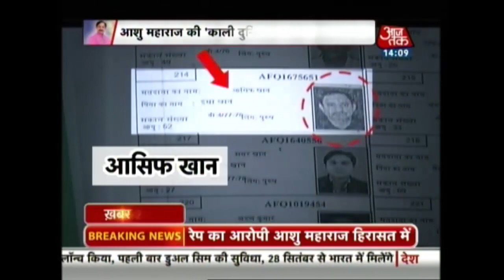Congress में सिर्फ एक ही परिवार के लिए मेहनत: PM Modi का कांग्रेस पर प्रचंड प्रहार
Prime Minister Narendra Modi slammed the Congress over its dynasty politics while addressing the BJP workers in a video message. PM Modi stated that unlike Congress in which the Gandhi family makes final decisions, the BJP offers opportunities to the grassroots workers.